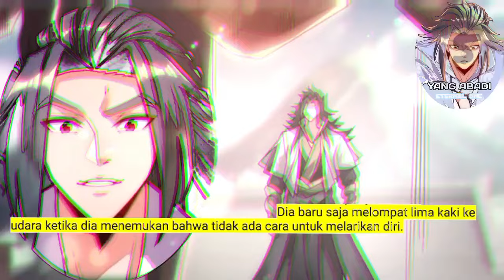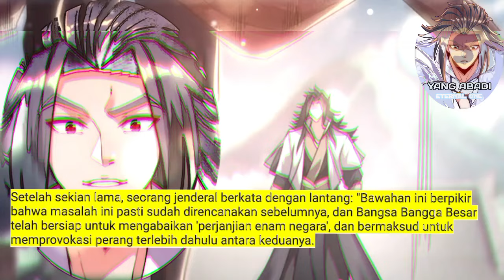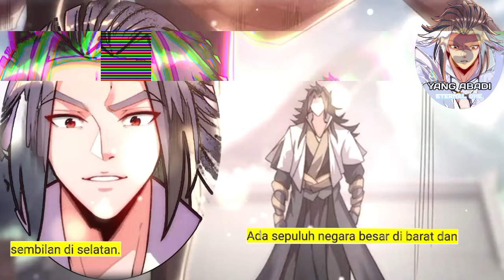Yang Abadi season 5